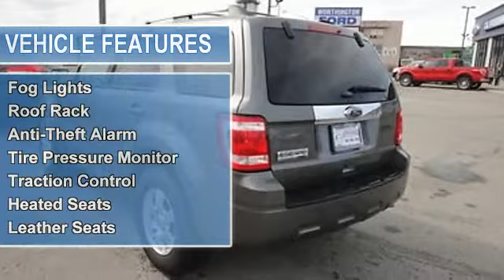2011 Ford Escape - Cals Park -n- Sell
900 E. Dowling Rd

For Sale: 2011 Ford Escape
VIN: 1FMCU9E71BKB67238
Engine: 2.5-Liter 4-Cylinder 171HP
Drivetrain:
Transmission: automatic
Mileage: 19,208
Color: GRAY (exterior)  (interior)

Features:
2011 Ford Escape S U V. This vehicle features the following equipment: automatic, 2.5-Liter 4-Cylinder 171HP, Driver Front Airbag, Side Impact Airbag, A M/FM Radio, Hands-Free Phone, Air Conditioning, Cruise Control, Power Steering, Fog Lights, Roof Rack, Anti-Theft Alarm, Tire Pressure Monitor, Traction Control, Heated Seats, Leather Seats